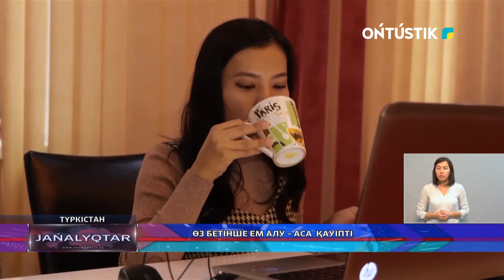ӨЗ БЕТІНШЕ ЕМ АЛУ – АСА ҚАУІПТІ